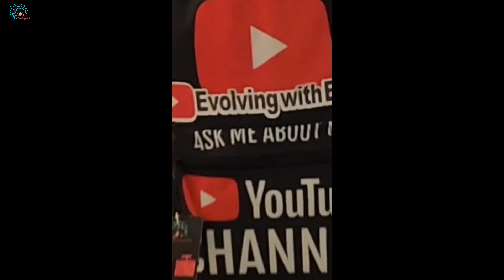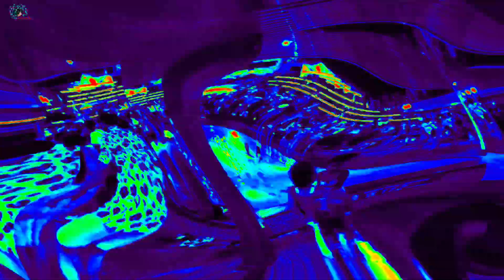Carnival Conquest Mega Deck Party - Zack, the Cruise Director, Teaches Dance Steps on the lido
Hello there,
Today's upload is all about the Mega Deck Party with Cruise Director,  Zack!

Thanks to MeteandI for a few picture credits!

Software for creators provided by VidIQ

Thanks for checking out my channel. If you're a returning subscriber, thank you for coming back 🥰 and if you're new, thank you for your interest. I also upload regular everyday events that allow you to get to know me on a more personal level.

Here are links to my platforms. You can follow me on all of my platforms with just one click:

Here's a little something to keep with you:
In life, in order to grow one must change. As we change one must evolve.
"To Evolve Is To Live" 💋

Have yourself a wonderful day!